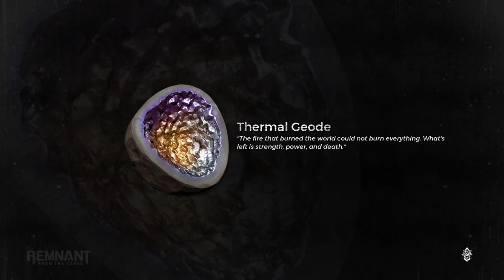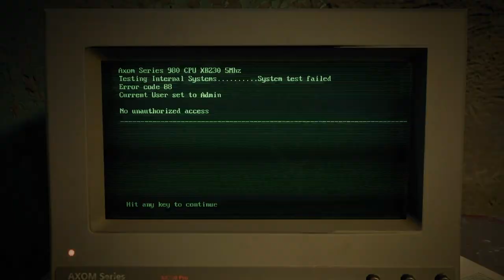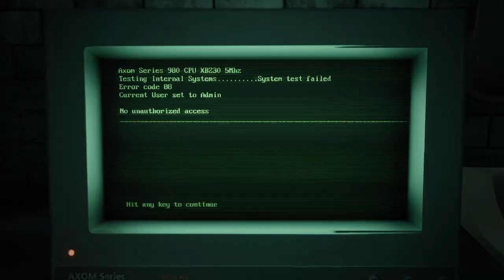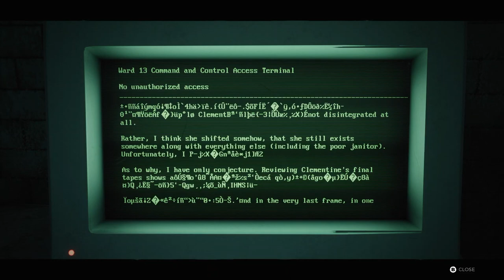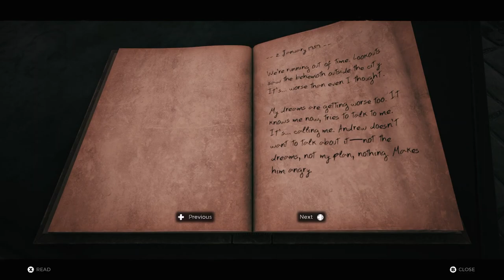Secrets Of The Root Mother - Remnant: From The Ashes - Hard Playthrough Part 2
Join us in this video as we meet the Root Mother in Remnant: From the Ashes. This boss fight is part of our hard playthrough, so get ready for some intense action!